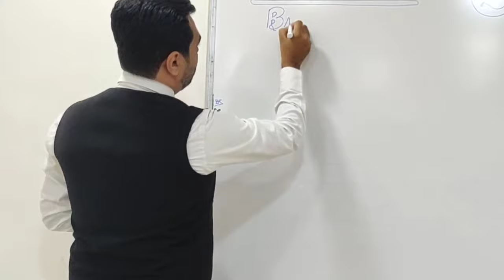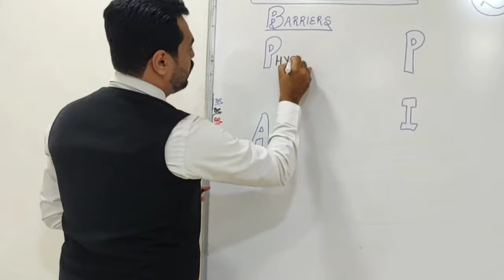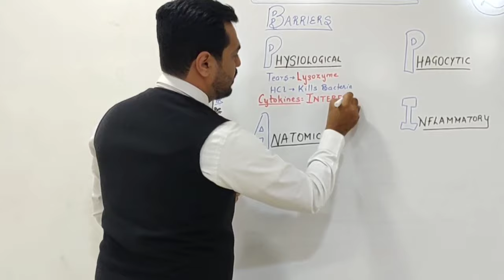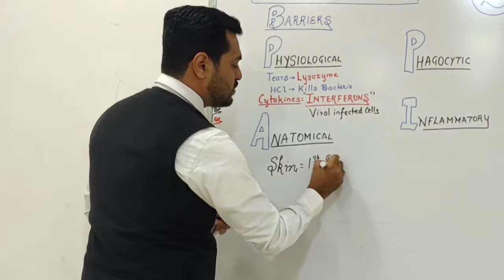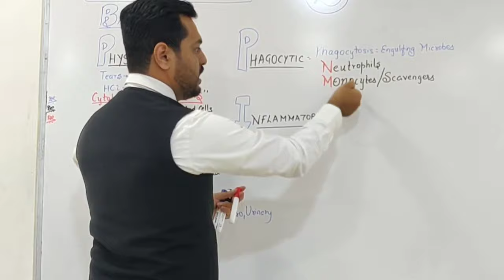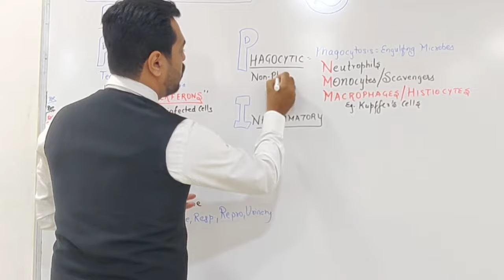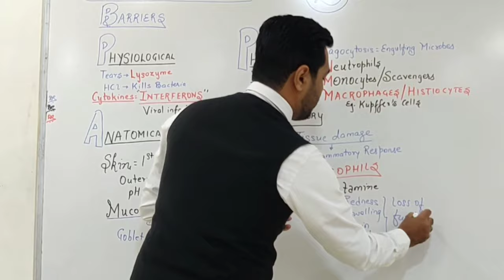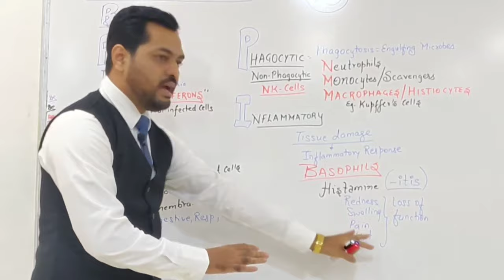BARRIERS OF INNATE IMMUNITY | Human Health & Diseases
In this Video from Human Health & Diseases, I've discussed in detail Barriers of Innate Immunity.

1. Physiological Barrier
2. Anatomical Barrier
3. Phagocytic barrier
4. Inflammatory barrier

Dipenism Rocks ✌🏻

You can download My Personalized Notes for NEET

How to Memorize Well and Retain for long time